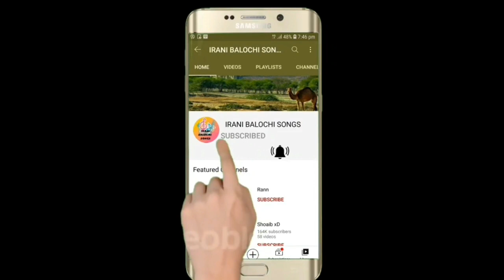RAUF SAYYAR NEW IRANI BALOCHI SONGS 2022 VOL 7 part 11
brahvi songs
balochi video song
balochi status
balochi gana
maliri balochi song
balochi dance
balochi lewa
new balochi hd song
new balochi performance
balochi insturments
balochi live song
old balochi music
asad maliri
live balochi music 2020